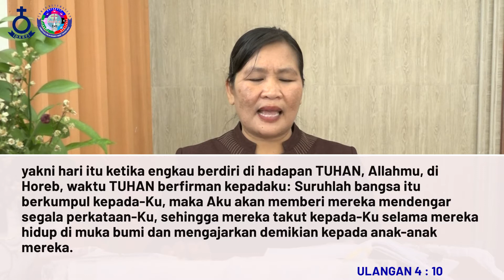Renungan Harian HKBP BATAM, LUBUK BAJA | Selasa, 24 Mei 2022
Diak. Rola br. Silitonga

BERNYANYI
"PKJ 197. Buka Mataku "
Buka mataku melihatMu, Yesus; kuingin dekatMu menyatakan kasih.
Buka telingaku untuk mendengarMu. O, buka mataku melihatMu, Yesus.
Open our eyes Lord we want to see Jesus,
to reach out and touch Him, and say that we love Him
Open our ears Lord and Help us to listen,

Ayat Harian: Ulangan 4 : 10
"yakni hari itu ketika engkau berdiri di hadapan TUHAN, Allahmu, di Horeb, waktu TUHAN berfirman kepadaku: Suruhlah bangsa itu berkumpul kepada-Ku, maka Aku akan memberi mereka mendengar segala perkataan-Ku, sehingga mereka takut kepada-Ku selama mereka hidup di muka bumi dan mengajarkan demikian kepada anak-anak mereka."

Selamat mengikuti...